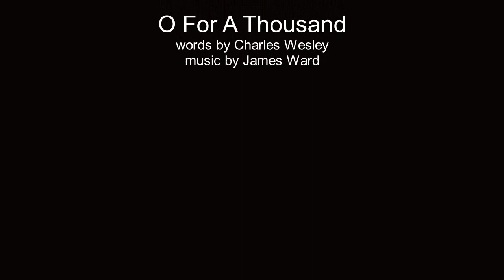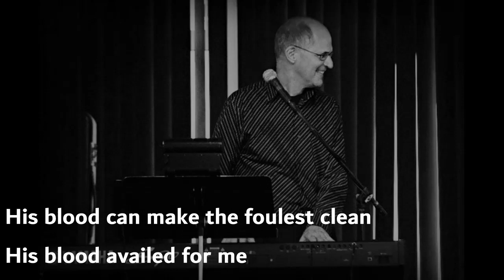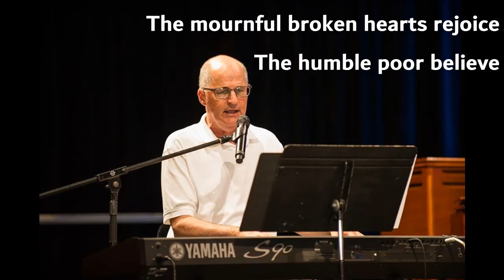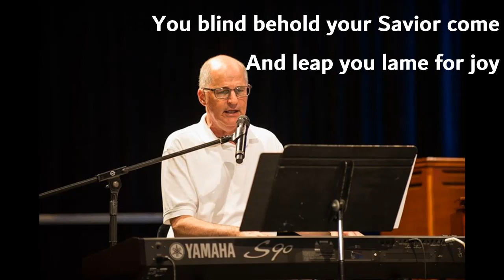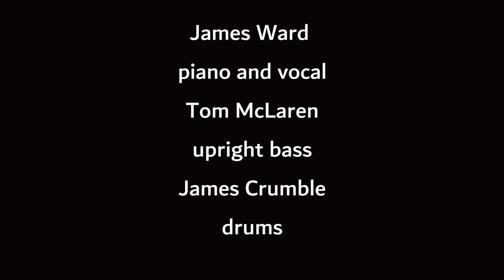James Ward O For A Thousand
This retune of Charles Wesley's classic hymn includes the full text of the song.